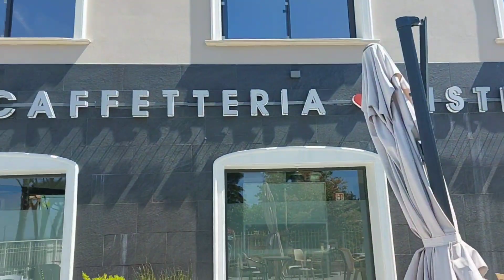Majówka w Rzymie 2023 | Cudowna pogoda☀️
Majówka w Rzymie.
Facebook Viaggio z Ewą

🙂Jesteś na kanale  Viaggio z Ewą , na tym kanale przybliżam Tobie włoskie życie .
🙂Jeśli podoba Ci się film zostaw kciuka w gòrę👍
▶️Udostępnij mój kanał na swoich stronach społecznościowych, tylko Tobie💕ma szansę rozwoju.
✅️Nagrywam telefonem Samsung Galaxy A52
Możesz mi pomóc, abym mogła kupić sobie profesjonalny sprzęt do nagrywania poprzez